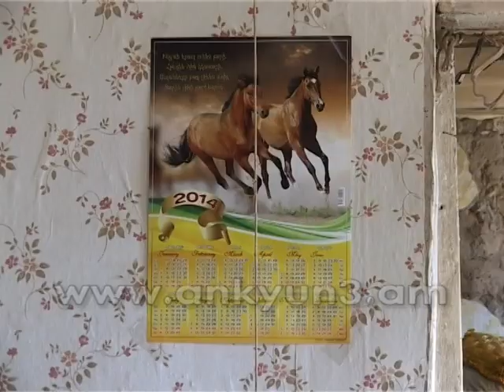Նախատոնական եռուզեռ՝ քաղաքի ծայրամասերում